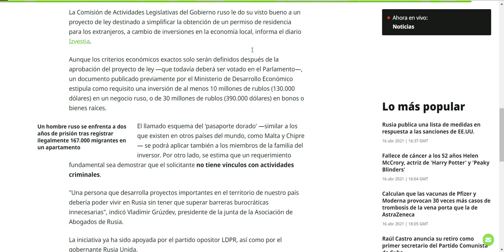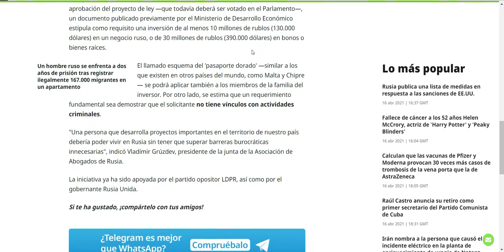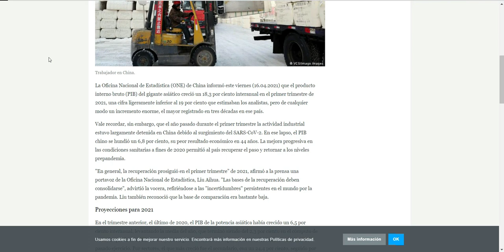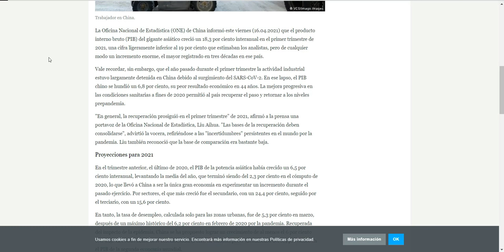ECONOMÍA CHINA CRECE 18,3%,RECORD DE 30 AÑOS.RUSIA LANZA PASAPORTE DORADO PARA INVERSORES.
"COLAPSO MUNDIAL" EN AMAZON ESPAÑA:☞

"COLAPSO MUNDIAL" EN AMAZON MÉXICO:☞

FUENTES